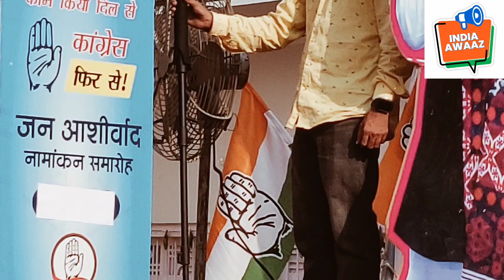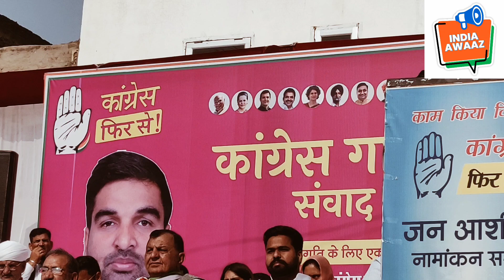राजस्थान सरकार की सात गारंटी योजना के साथ बढ़ रहा है कांग्रेस प्रत्याशी अभिमन्यु पुनिया का कारवां